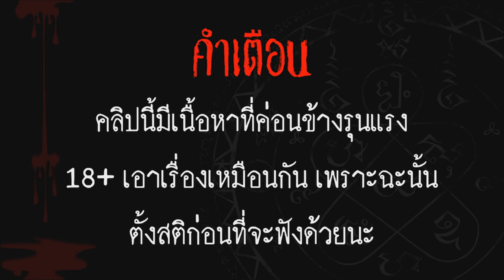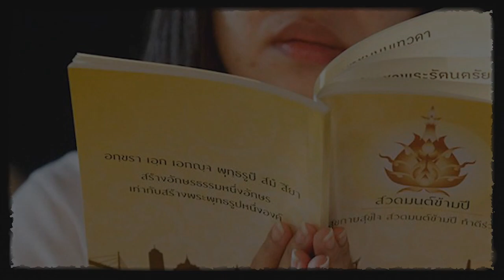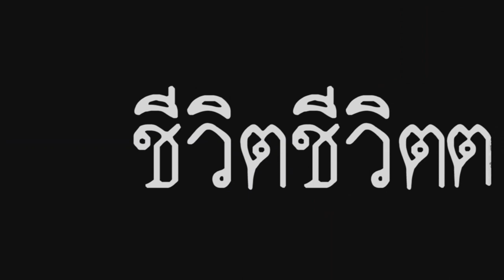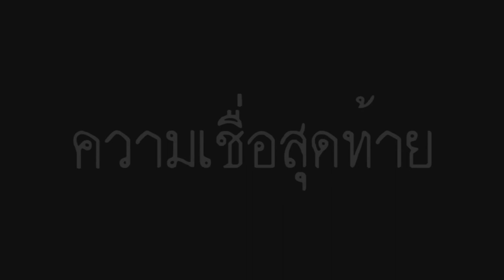วิธีดูว่า"คนไหน" กำลังจะถึงฆาต【Punica สาระสีดำ#31】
ความตายเกิดขึ้นได้ตลอดเวลา และมันจะมาแบบไม่บอกกล่าว นะ หึหึหึ
วันนี้รายการสาระสีดำ เราเลยนำความเชื่อต่างๆ ที่เกี่ยวกับ  "ลางบอกเหตุ" มาฝากกัน เผื่อเอาไปใช้ได้ เอ๊ะ หรือเปล่านะ

ยังไงก็โปรดใช้วิจารณญาณ ในการรับชมด้วยนะครับ